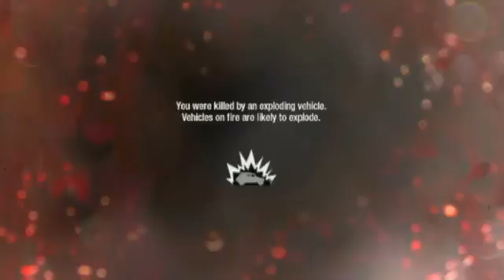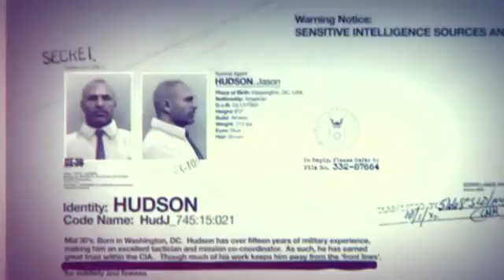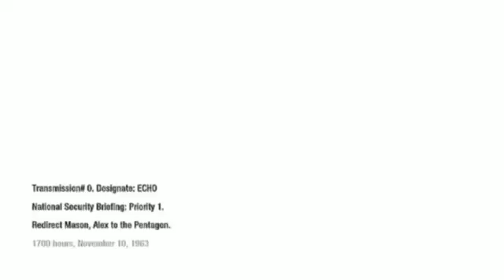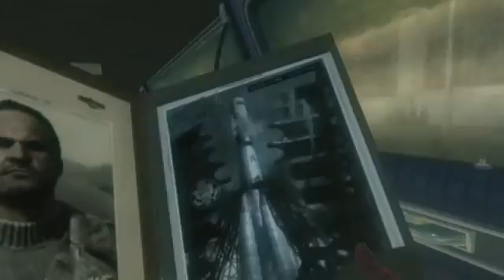CALL OF DUTY BLACK OPS CAMPAIGN PART 2